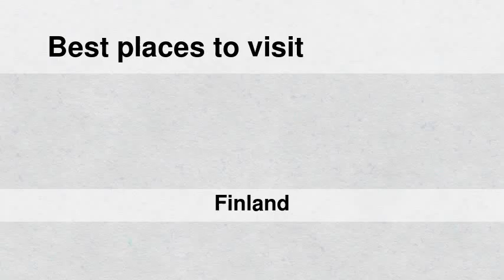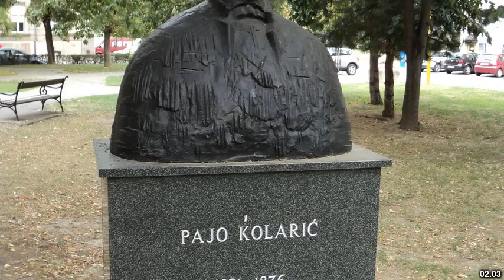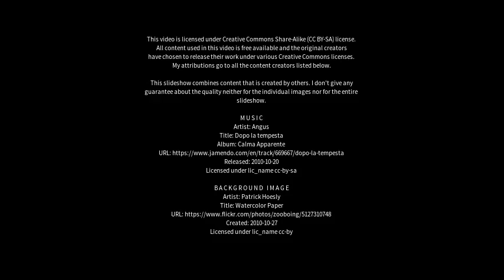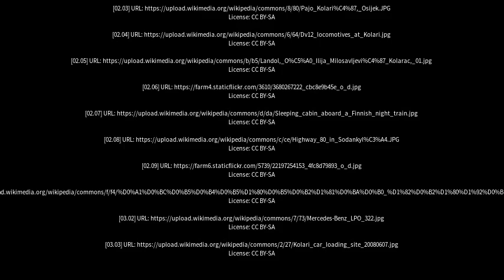Best places to visit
Best places to visit - Kolari (Finland) Best places to visit - Slideshows from all over the world - City trips, nature pictures, etc.